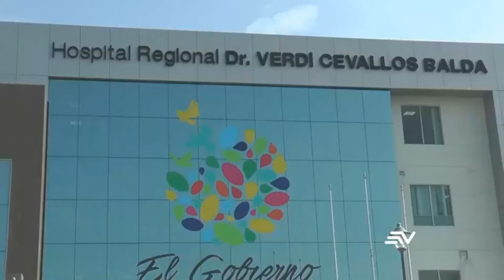ECUAVISA TARDE 10 04 Gobierno entregó ambulancias e insumos en hospitales de Manabí